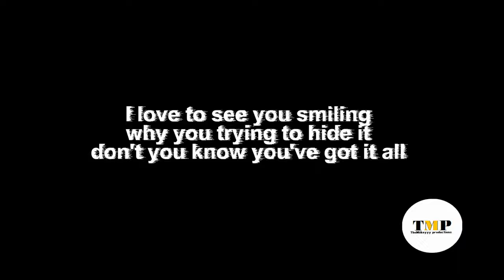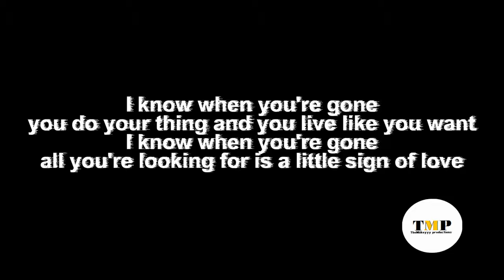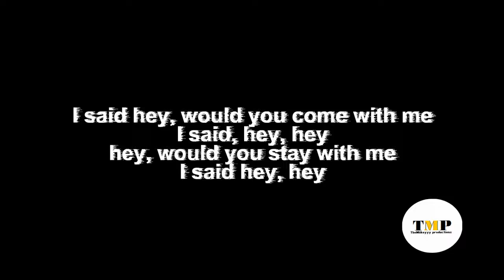Fais Feat. Afrojack - Hey (Lyrics)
Fais Feat. Afrojack - Hey